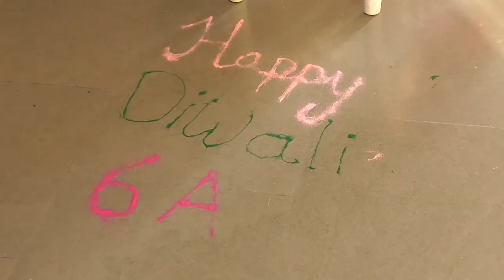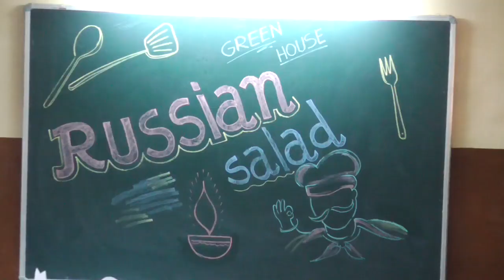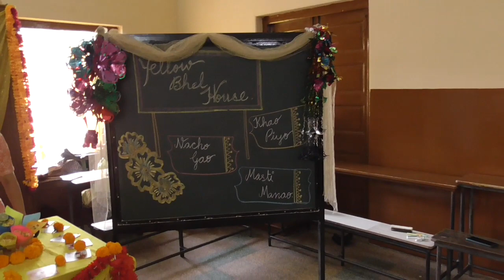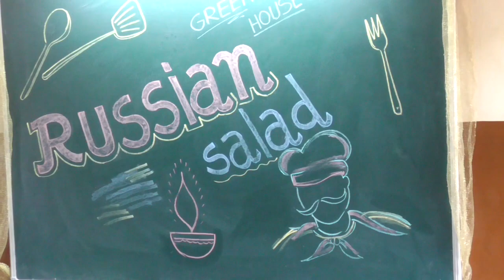RANGOLI & FIRELES COOKING FINAL